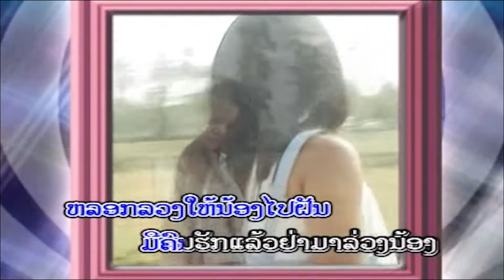ມີຮັກຢ່າລວງ (มีฮักย่าลวง) boe huk yar luang - ດາວ ພອນມາລາ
ເພງ : ມີຮັກຍ່າລວງ
ນັກຮ້ອງ : ດາວ ພອນມາລາ

เพลง : มีฮักย่าลวง
นักร้อง : ดาว พอนมาลา

1 ກົດເບີ່ງ youtube ແລ້ວກົດຢູ່ບ່ອນຄົ້ນຫາ
2 ກົດຄຳວ່າ ສສສສ
3 ຊ່ອງ ສສສສ ຈະປາກົດໃຫ້ທ່ານເຫັນ
4 ກົດຕິດຕາມ ແລະ ກົດກະດິ່ງ
5 ກົດບ່ອນທີ່ມີວີດີໂອເພື່ອຫຼີ້ນ